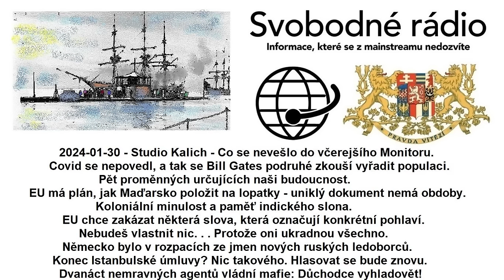2024-01-30 - Studio Kalich - Co se nevešlo do včerejšího Monitoru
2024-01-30 - Studio Kalich - Co se nevešlo do včerejšího Monitoru. Covid se nepovedl, a tak se Bill Gates podruhé zkouší vyřadit populaci. Pět proměnných určujících naši budoucnost. EU má plán, jak Maďarsko položit na lopatky - uniklý dokument nemá obdoby. Koloniální minulost a paměť indického slona. EU chce zakázat některá slova, která označují konkrétní pohlaví. Nebudeš vlastnit nic. . . Protože oni ukradnou všechno. Německo bylo v rozpacích ze jmen nových ruských ledoborců. Konec Istanbulské úmluvy? Nic takového. Hlasovat se bude znovu. Dvanáct nemravných agentů vládní mafie: Důchodce vyhladovět!